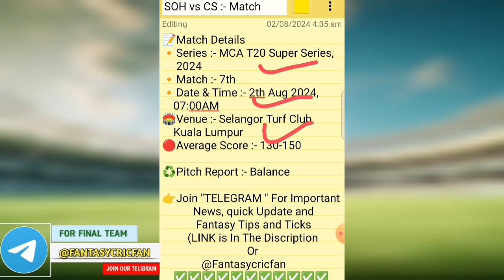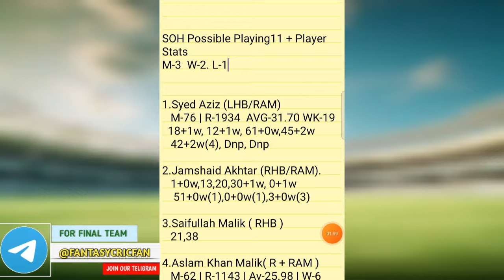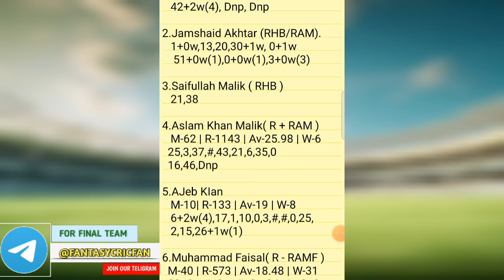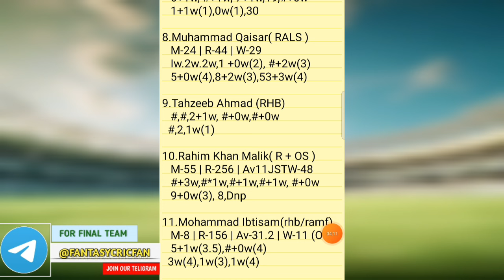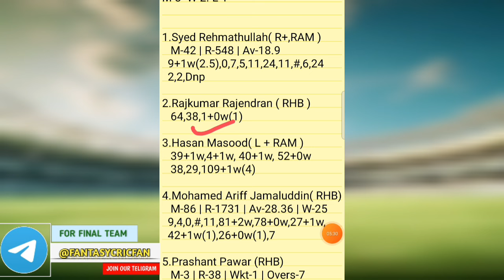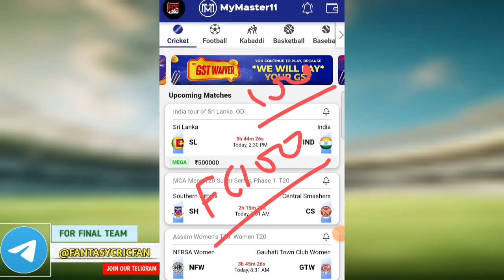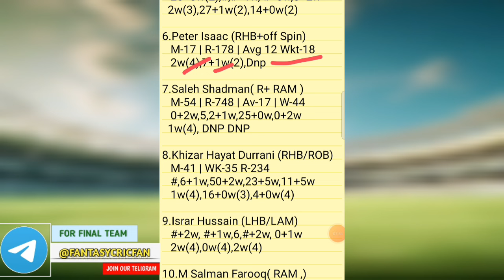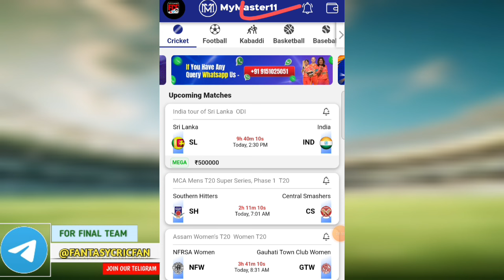SOH vs CS Dream11 Prediction | Malaysia T20 Super Series | soh vs cs gl team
FREE ENTRY 😍😍👆

Refer Coed 👉🏻 FC100  ( FREE 200rs )

soh vs cs pitch report
soh vs cs dream11
soh vs cs player stats
soh vs cs batting oder
soh vs cs grand league team
soh vs cs playing
soh vs cs match prediction
soh vs cs match info
soh vs cs linup.
soh vs cs gl top player
soh vs cs dream11 analysis
soh vs cs dream11 today match
soh vs cs player record
soh vs cs h2h player stats
soh vs cs gl team
soh vs cs wining team
soh vs cs live
soh vs cs live player stats
soh vs cs team today match
soh vs cs prediction team
soh vs cs dream11 prediction team
soh vs cs
soh vs cs  dream11 team
soh vs cs team prediction
soh vs cs dream11 prediction today match
soh vs cs match
soh vs cs gl team prediction
soh vs cs today match
soh vs cs dream11 prediction
soh vs cs stats
soh vs cs full stats
soh vs cs batting order
soh vs cs last match scorecard
soh vs cs ipl match prediction
soh vs cs dream11 team today